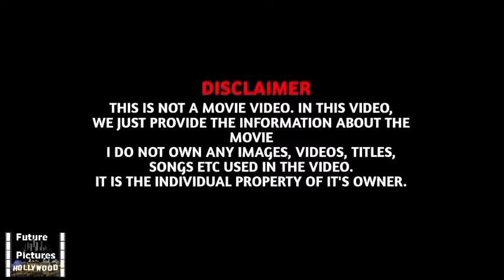Deadpool And Wolverine 2024 Full English Movie | Ryan Reynolds | Hugh Jackman | Review And Facts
Deadpool & Wolverine is a 2024 American superhero film based on Marvel Comics featuring the characters Deadpool and Wolverine.

deadpool and wolverine english
movie 2024
movie
deadpool and wolverine movie
english download
deadpool and wolverine
hollywood movie